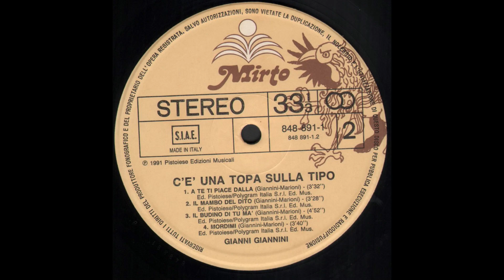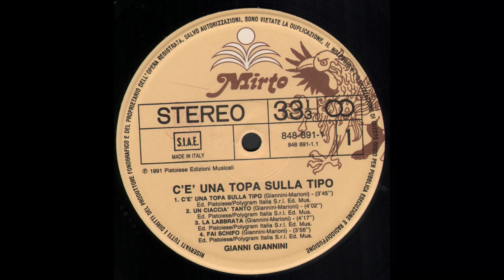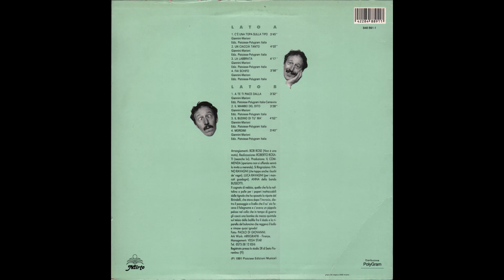- GIANNI GIANNINI - C'È UNA TOPA SULLA TIPO - ( - PEM 848 891-1 - 1991 - ) - FULL ALBUM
Gianni Giannini (Firenze, 7 febbraio 1949) è un attore e cantante italiano.
Fiorentino di nascita, vive attualmente ad Asciano in provincia di Siena. Fin da giovanissimo comincia a fare spettacolo suonando chitarra e batteria con l'orchestra “i magnifici sette”. Come musicista ha suonato con diversi artisti tra cui Donatella Moretti e Gianni Morandi. Risale proprio a questo periodo il suo inizio come comico ed intrattenitore, quando riempiva gli spazi tra un brano e l'altro con battute e barzellette.
Ha partecipato a numerosi programmi televisivi di intrattenimento, come Domenica in, con Pippo Baudo, a varie fiction televisive di successo, tra cui Carabinieri e La squadra, ed ha partecipato anche ad alcuni film tra cui spiccano Il prato dei fratelli Taviani ed Amici miei - Atto IIIº di Nanni Loy. La sua attività principale rimane il cabaret che lo vede impegnato con altri artisti toscani. Numerosi sono i personaggi che interpreta sul palco, a cominciare dal motociclista “Ugo Cornacchini” con la sua fedele Guzzi.
Ultimamente porta in giro per l'Italia il suo show/parodia “Toscanzo Show”. Nel 2002 ha ricevuto il “Pegaso” alla carriera, massimo riconoscimento per lo spettacolo della Regione Toscana. Nel 2005 riceve il premio La Rosa dell'Umbria, riconoscimento per lo spettacolo della regione Umbria. Collabora attivamente alla Associazione “Insieme per la vita”, una Onlus che si occupa di supportare le famiglie bisognose con bambini affetti da gravi patologie.

- C' È UNA TOPA SULLA TIPO – ( - PEM  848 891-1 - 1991 - ) -

Elenco tracce

A1 - C' è Una Topa Sulla Tipo
A2 - Un Ciaccià Tanto
A3 - La Labbrata
A4 - Fai Schifo
B1 - A Te Ti Piace Dalla
B2 - Il Mambo Del Dito
B3 - Il Budino Di Tu' Ma'
B4 - Mordimi